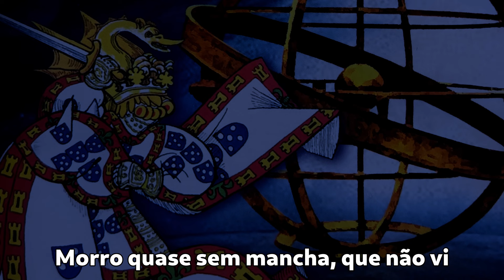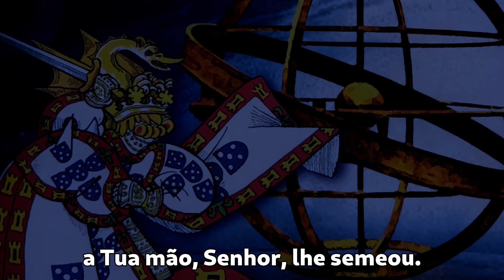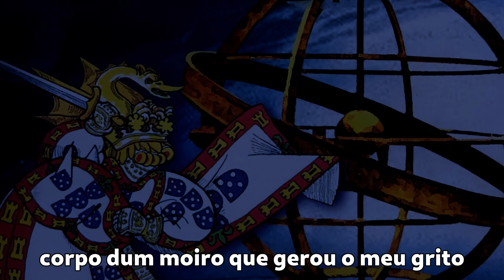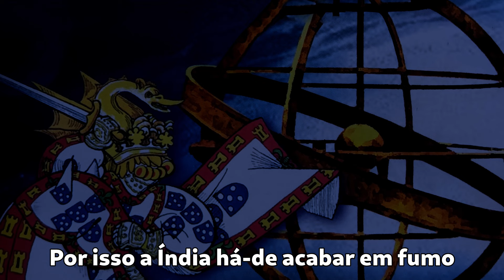Afonso de Albuquerque (A Portuguese Poem) [with English Captions]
A Poem by Miguel Torga